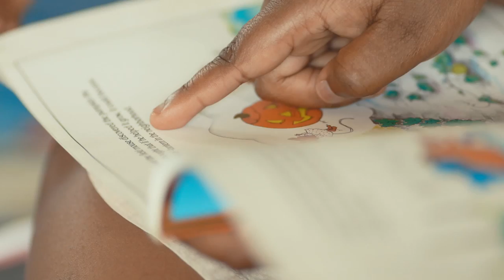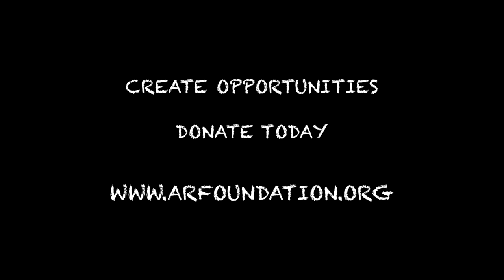Andy Roddick Foundation 2014 Gala Video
What did you want to be when you were young? Who helped you get there? Join the Andy Roddick Foundation as we work with our community to expand opportunities for young people to learn, thrive and succeed.